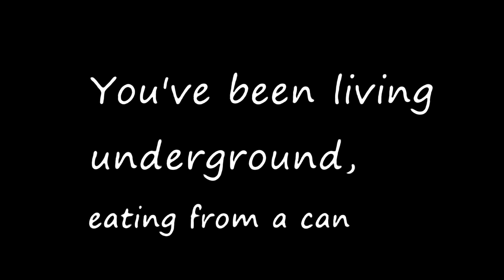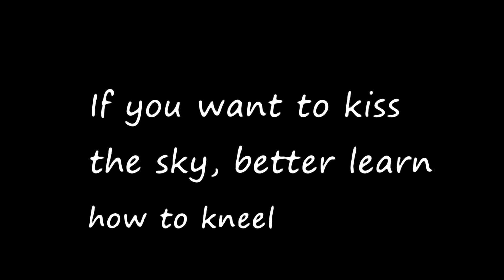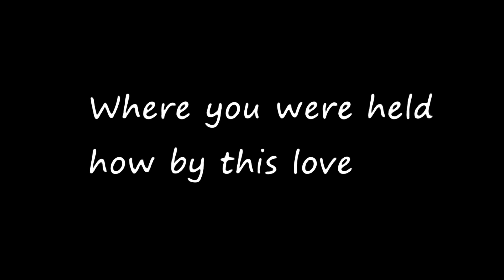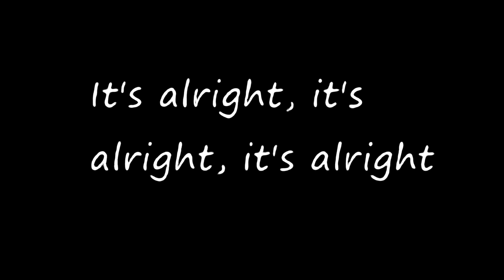U2’s “Mysterious Ways” Mary of Egypt Prophecy Unfolding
Though this song remains a mystery as we see it unfold, it does give clues to filling in the gaps to the texts we have of Mary from Egypt.

Apparently the band name U2 is Messianic in reference.